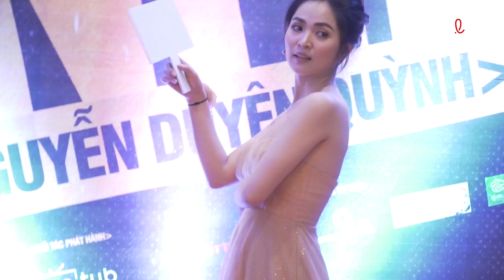HỌP BÁO RA MẮT MV " GIÓ CUỐN ANH ĐI" - CA SĨ NGUYỄN DUYÊN QUỲNH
Ngày 30/8 vừa qua ca sĩ Nguyễn Duyên Quỳnh đã có buổi họp báo ra mắt MC Gió Cuốn Anh Đi ấm cúng tại Lotte Cinema Cantavil. Trong buổi họp báo Nguyễn Duyên Quỳnh cũng như ekip đã giới thiệu, chia sẻ về những ý tưởng, kịch bản cùng với ca khúc mà cô đã sáng tác để làm nên MV này. Tại buổi họp báo, Á hậu - MC Hoàng Oanh đã có mặt để chúc mừng cho Nguyễn Duyên Quỳnh, đồng thời cũng là người bạn thân thiết của mình ra mắt sản phẩm mới. Đây sẽ là một sản phẩm thú vị trong đường đua âm nhạc cuối tháng 8.